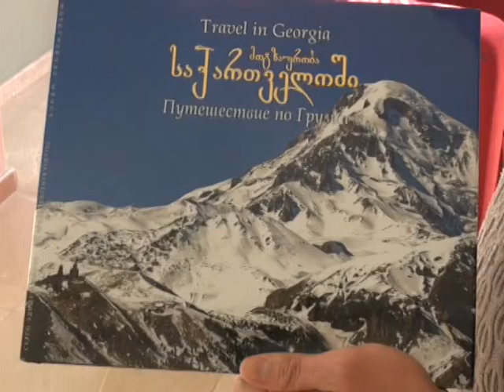მარნეულელი ფოტოგრაფი ფოტოკონკურსის „ჩვენი მრავალფეროვანი სამშობლო“-ს პრიზიორი გახდა